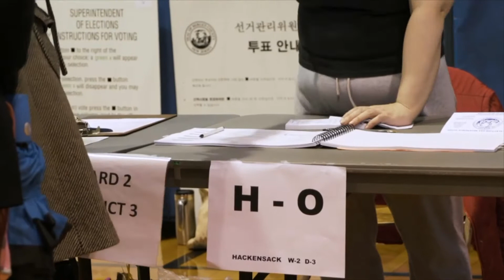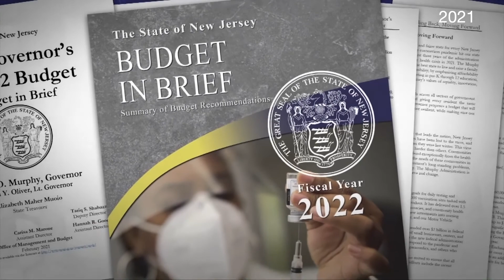Governors' Perspectives with Kent Manahan show 103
Kent Manahan and former NJ Governors Tom Kean and Jon Corzine discuss the results of the 2021 New Jersey Governor and legislative elections and what it means for the winners, losers and the State.